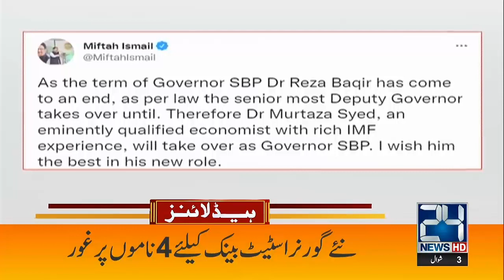Pm Shahbaz Sharif In Action | 9pm News Headlines | 4 May 2022 | 24 News HD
24 News HD is one of the leading news channels of Pakistan bringing you the latest current affairs from Pakistan and around the world.  Live National Assembly and Senate Session.